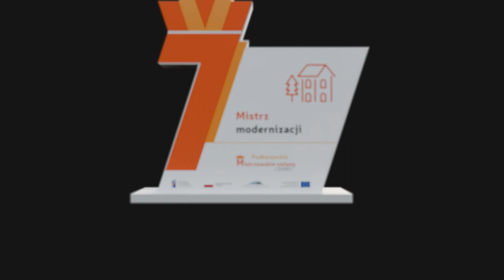Mistrz modernizacji 1080p